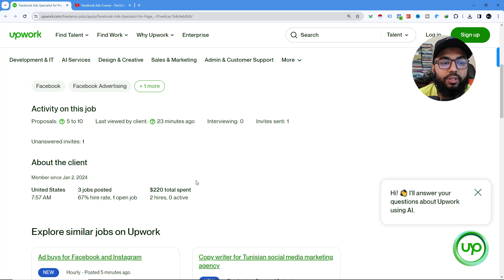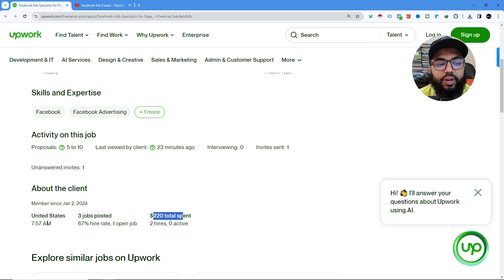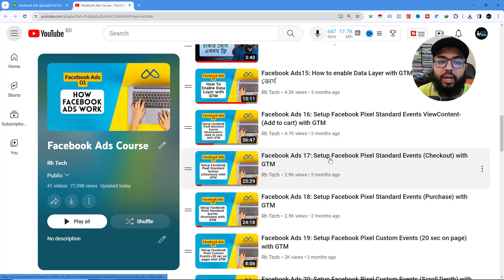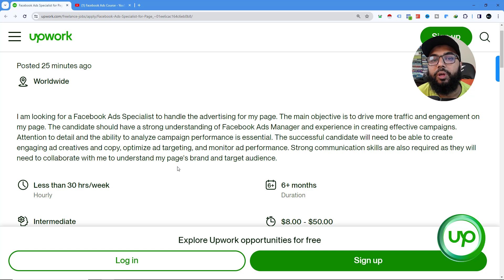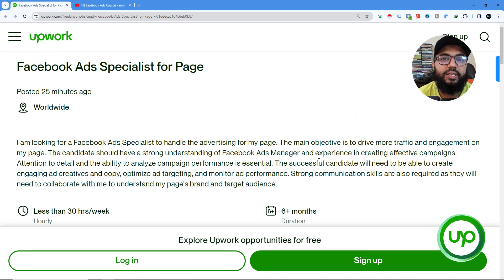ফেইসবুক এডস লাইভ প্রজেক্ট (ঘন্টায় ৫০ ডলার) | Facebook Ads Live Project 50 USD/Hour